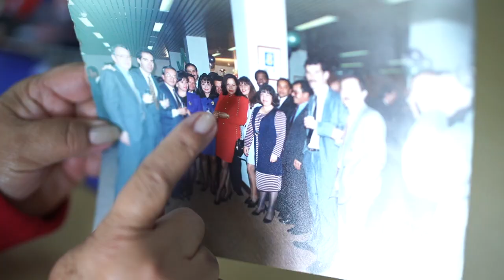Yolanda Rojas Pachón, un 'Rostro que Conecta' en el Ministerio de las TIC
Conoce a Yolanda Rojas Pachón, funcionaria de la Subdirección Financiera, quien nos cuenta qué es lo que más le gusta de trabajar en el Ministerio de las TIC y la satisfacción de sentir la entidad como otra Familia.